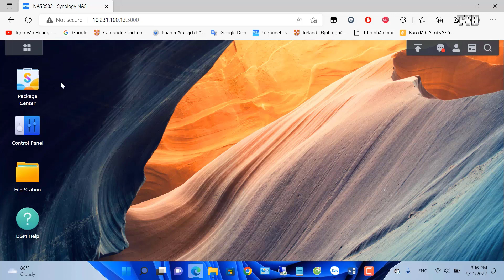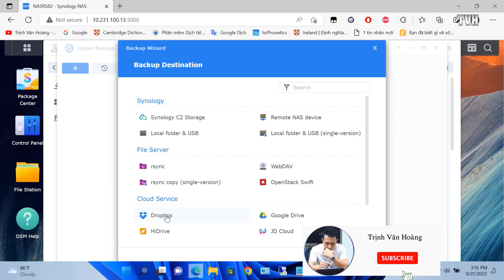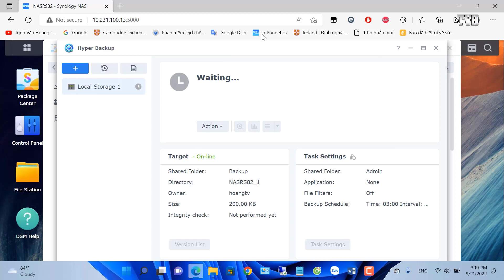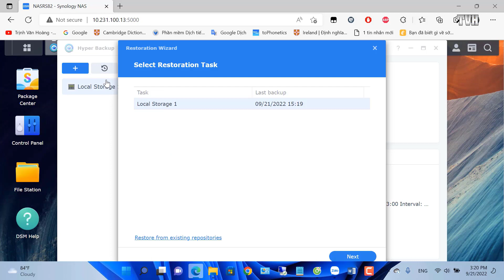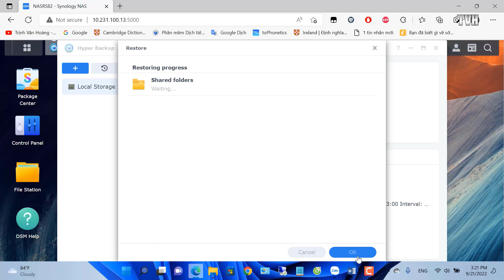Backup và khôi phục dữ liệu cho máy tính qua Hyper Backup trên NAS Synology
- Trong video này mình sẽ hướng dẫn các bạn cách cái đặt và sử dụng ứng dụng Hyper Backup,
Hướng dẫn chi tiết các tính năng của Hyper Backup và cách các bạn tạo backup cho các phân vùng dữ liệu và cách khôi phục lại dữ liệu trên NAS Synology
- Các hoạt động văn hóa nghệ thuật và thể thao vui cười bổ ích
Full name: Trinh Van Hoang
IT Engineer